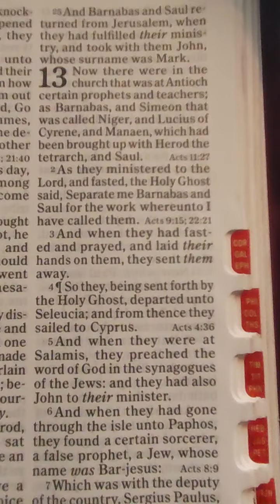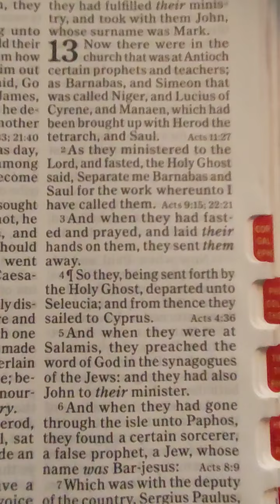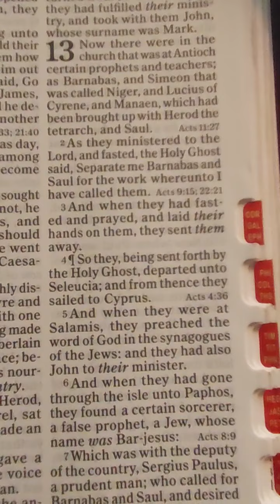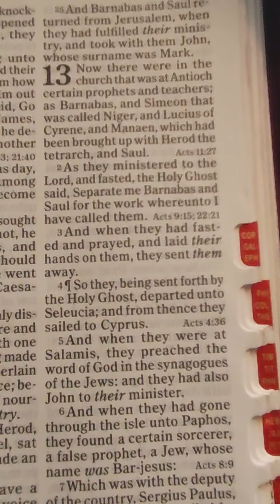🚨Warning🚨.. Woe to those who are teaching the lies of Satan